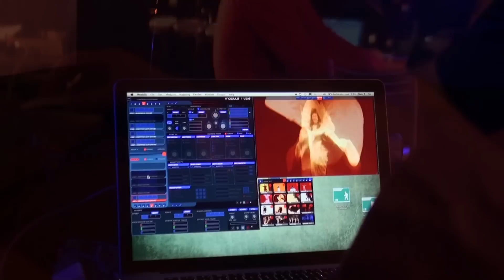Vj for Electrocutango @ La Viruta - BsAs by Pierre_M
Vjing for Electrocutango's Concert @ La Viruta for their new album "Adrenalina"
Buenos Aires - April 2011

Music
el cambalache / Electrocutango

Images :
Valérie Le Roux

Editing - Video Post-Production
Pierre_M